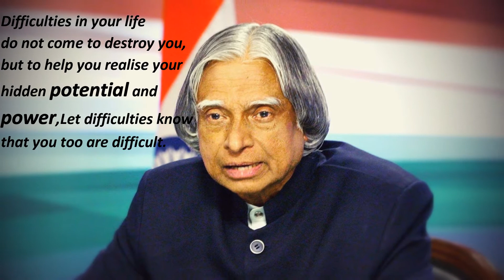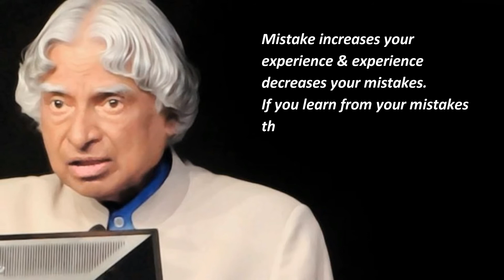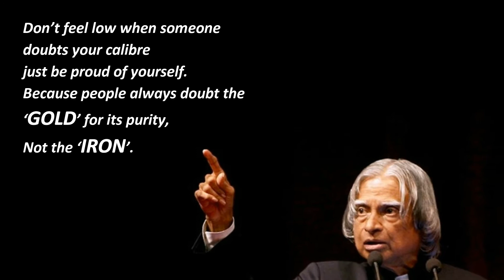APJ Kalam quotes || motivational quotes || inspirational quotes